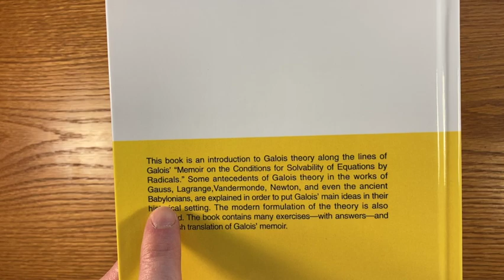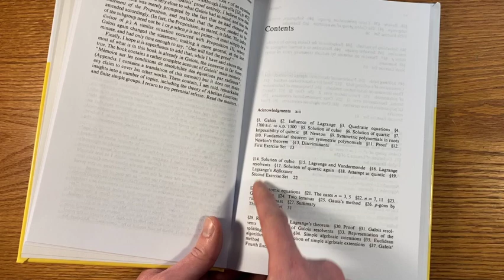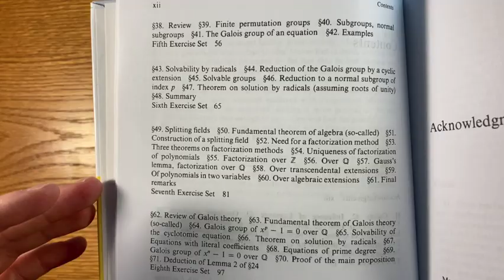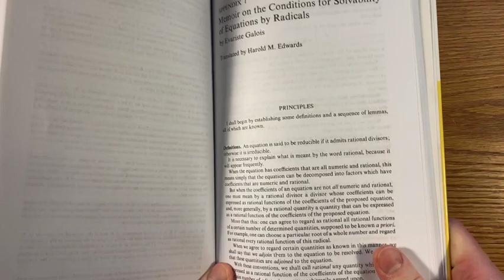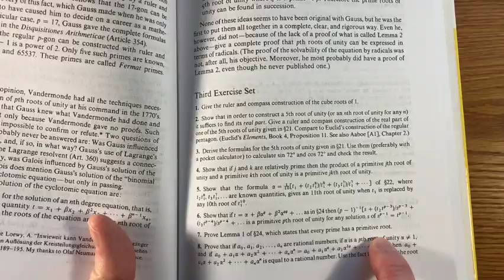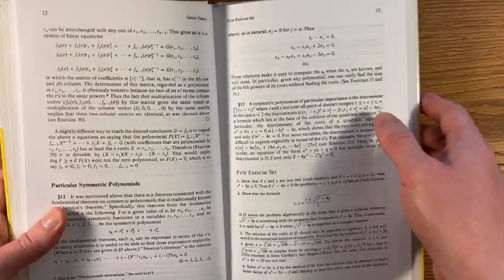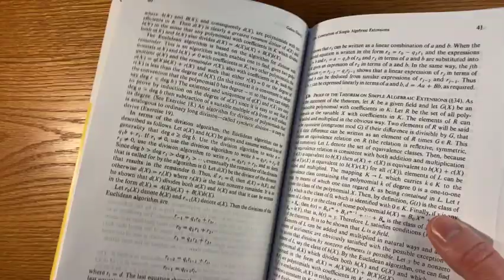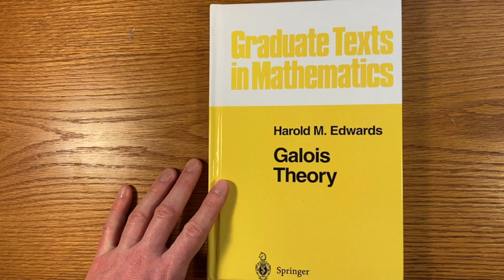Start here to learn abstract algebra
I discuss H.M. Edwards' Galois Theory, a fantastic book that I recommend for anyone who wants to get started in the subject of abstract algebra and Galois theory, the algebraic theory of solving polynomial equations. I give a guide to the contents of the book, and explain what makes this book so radically different from and superior to the most common approach to the subject.

Links to books mentioned:
H.M. Edwards, Galois Theory
H.M. Edwards, Fermat's Last Theorem: A Genetic Approach to Algebraic Number Theory
B.L. van der Waerden, A History of Algebra: From al-Khwarizmi to Emmy Noether

Very nice article Words and Pictures: New Light on Plimpton 322, by Eleanor Robson
In the text, Edwards quotes the Babylonian method for solving quadratic equations, but says it remains to be discovered how the Babylonians figured this solution out. This article describes the Babylonian method of geometrically completing the square to solve quadratic equations.